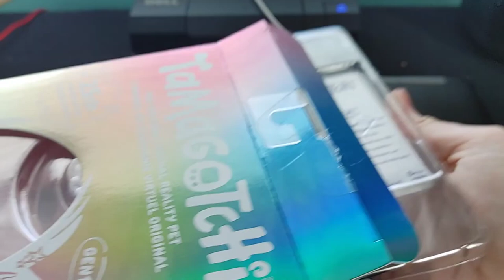a random tamagotchi unboxing bc im bored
I got this for christmas but didnt unbox it until now for some reason but now i get to make a youtube video on it ^u^
also i really apologize about the marks on my hands, i was testing out some old markers earlier and didnt bother to wash them off ^-^'